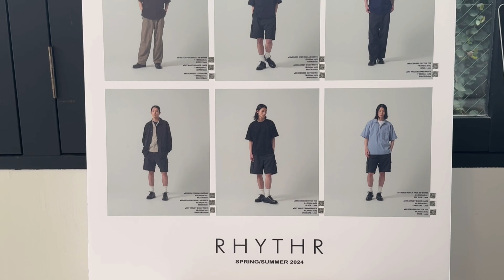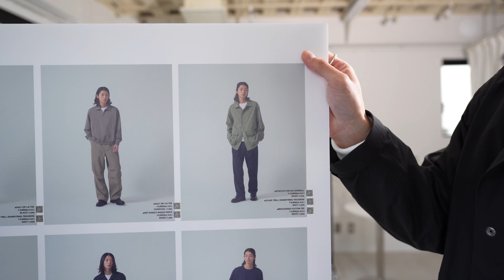有名メゾン出身デザイナーの新鋭ブランド「RHYTHR」 × MINIMAL / in代官山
#12 有名メゾン出身デザイナーの新鋭ブランド「RHYTHR」 × MINIMAL / in代官山

[出演者]
▼MINIMAL
▼RHYTHRマネージャー : 祖父江さん

[目次]

0:00 START
0:39 RHYTHRマネージャー登場
1:06 RHYTHRブランド
1:26 「MINIMAL + α」
2:43 MERCERISED COTTON TEE
4:25 DRY KARZEY BAKER PANTS
6:07 STRETCH POPLIN COVERALL
6:59 まとめ

▼TrueArtRealAffectionPart4 - Noir Et Blanc Vie 5
▼Book Bag

[挿入画像]
RHYTHR公式(確認済み)

[撮影機材]
SONY / α7Ⅳ
iPhone15PRO MAX

SHIRTS : RHYTHR
TOPS : STEAVEN ALAN
PANTS : wrangler
GLASSES : julius tart optical